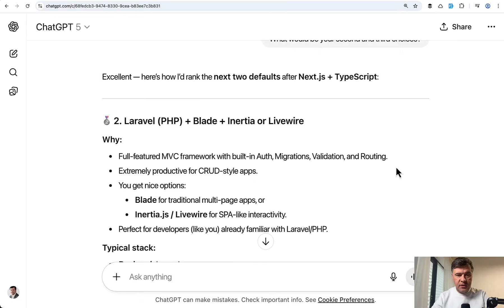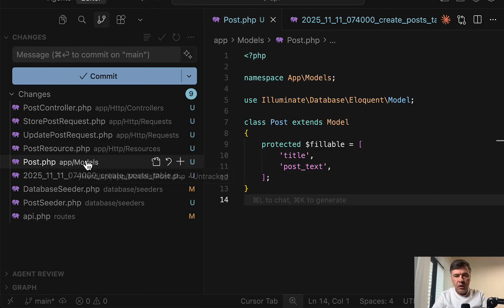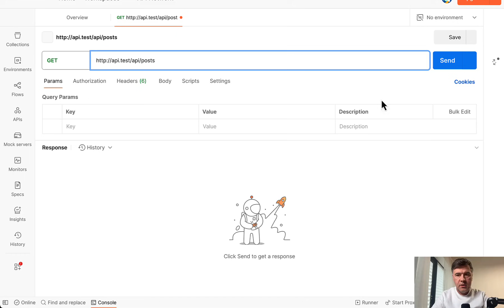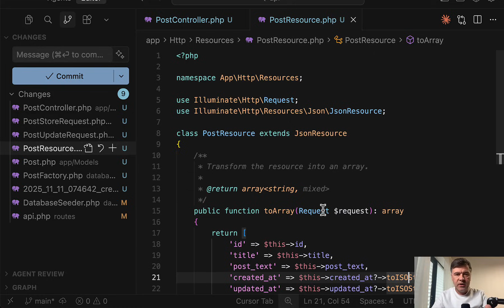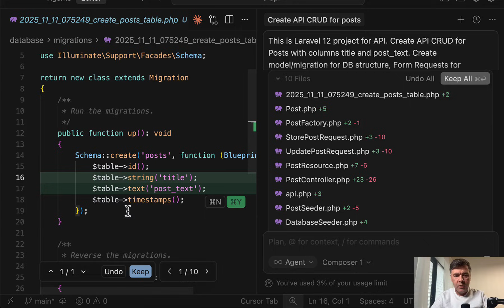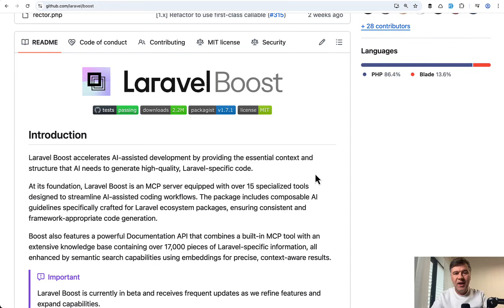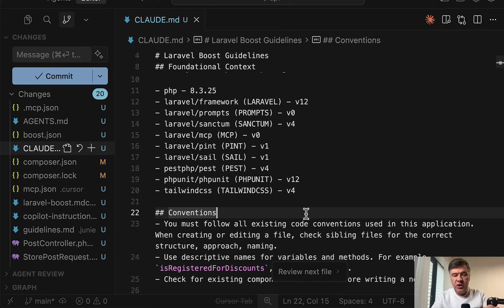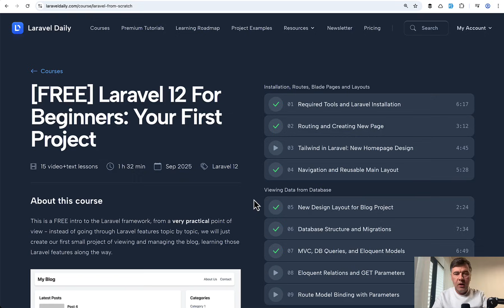Why Laravel is Great for AI Agentic Coding: Two Reasons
I work with Laravel PHP framework and realized how good it is for AI coding. Let me show you.